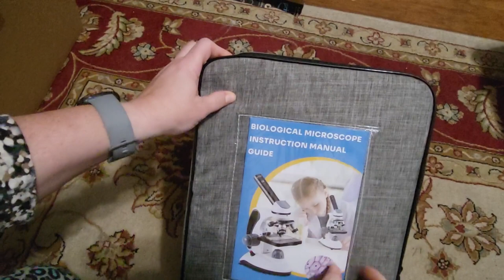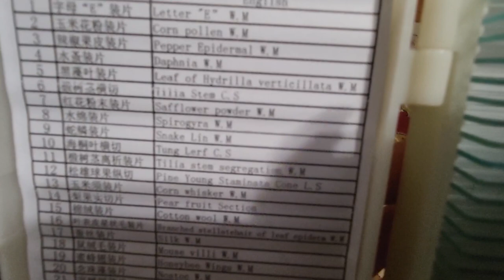40X 2000X Microscopes for Kids Students Adults Review, Really nice microscope & Good Price